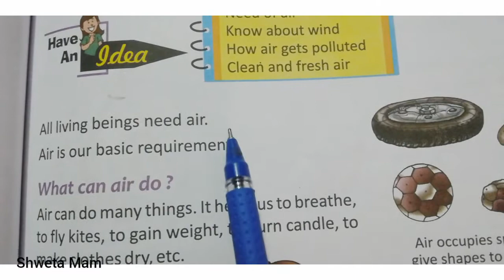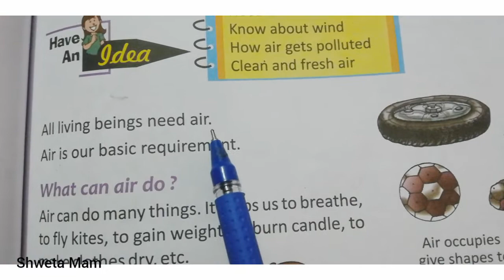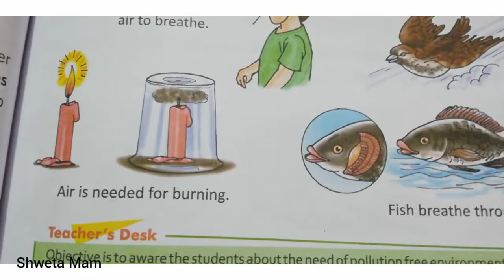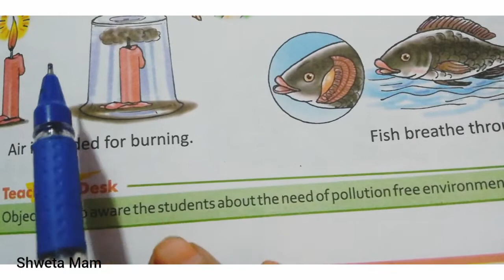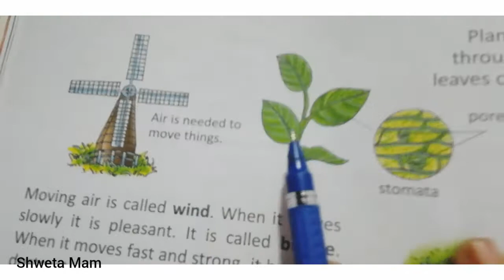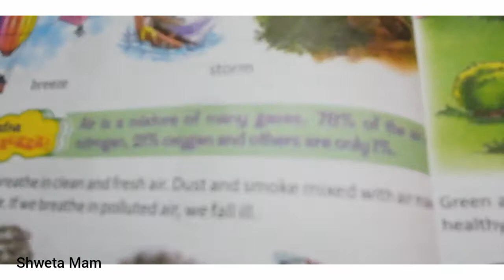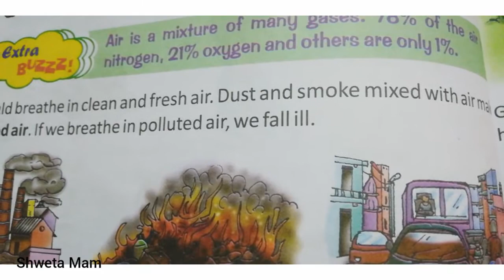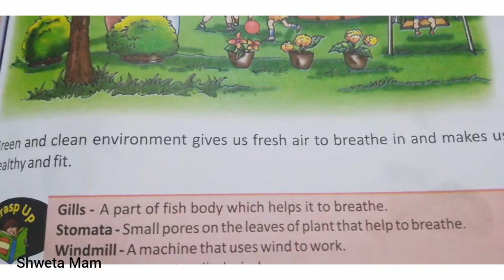☢️Class 1 ll Science ll Chapter 7 ll Air